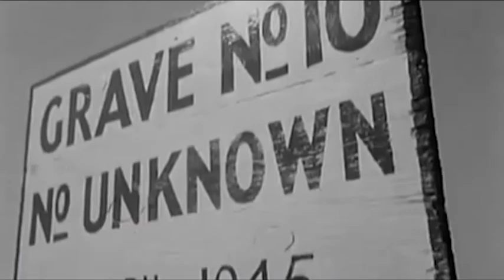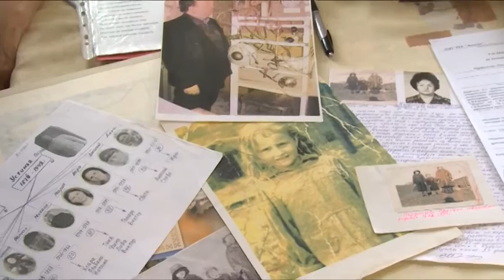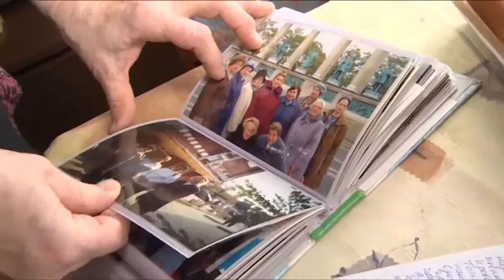11 апреля отмечается Международный День освобождения узников фашистских концентрационных лагерей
Ежегодно 11 апреля отмечается Международный День освобождения узников фашистских концентрационных лагерей. За годы Великой Отечественной войны через них прошли миллионы наших соотечественников. Большинство так и не вернулось домой. Наш корреспондент встретился с жительницей Щёлкова, которая прошла через концлагерь и осталась в живых